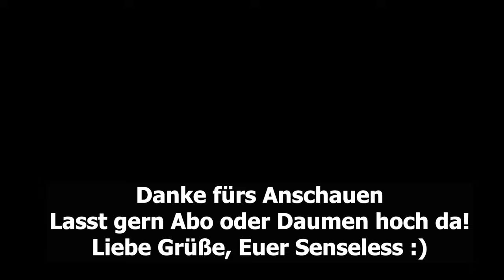Outriders | Let's Play Outriders: Der dicke Lava Spinner | deutsch german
Moin, Leute

und willkommen zur Fortsetzung von Let's Play Outriders. Heute geht es der dicken, fetten, hässlichen Lavaspinne an den Kragen. Übrigens eine echte Rabenmutter, die ihre Kinder in einen sinnlosen Kampf gegen uns schickt. Die wir dann auch in die ewigen Jagdgründe schicken, bevor das dicke Ding ihnen folgt.

Euer